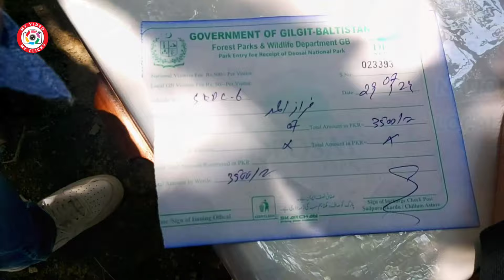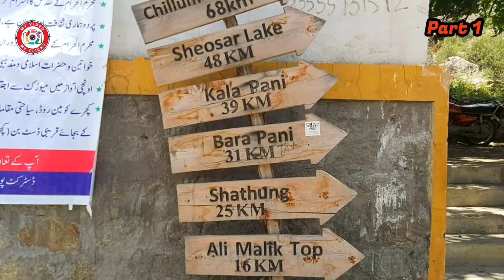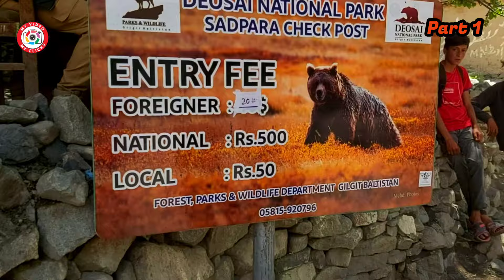Skardu To Deosai National Park | Adventure Road Drive 2024, Part 1 | Pakistan Tour (EP.09)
Going to Deosai national park from Skardu. The distance between Deosai National Park and Skardu is 57 km.